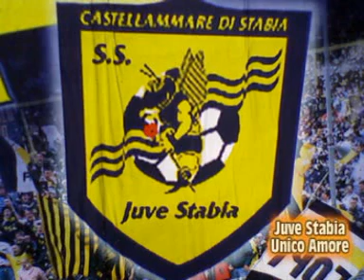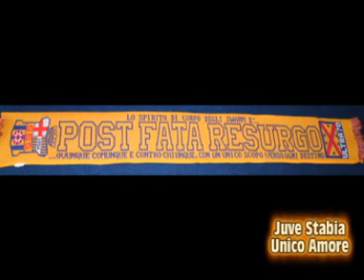90 minuti al Menti...Juve Stabia Unico Amore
Slide foto-video realizzato da Gennaro Lambiase, tutti i diritti ai detentori dei file. buona visione!